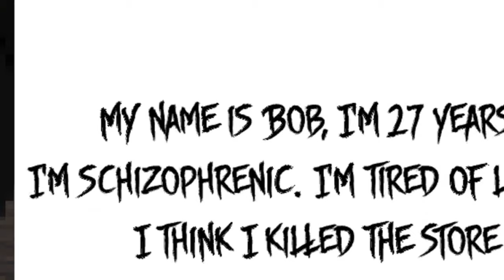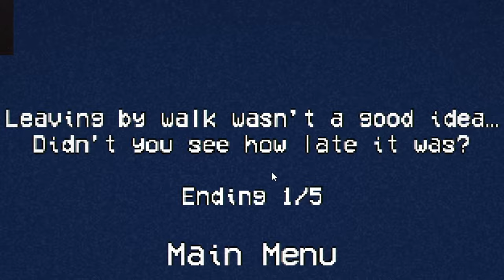Playing HORROR GAMES till I lose my edging streak | 3 horror games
This is in no way, attacking anyone or anything and is just for fun. Don't go around spreading hate if you feel otherwise, Thanks :)

Did you enjoy? yes? Good...